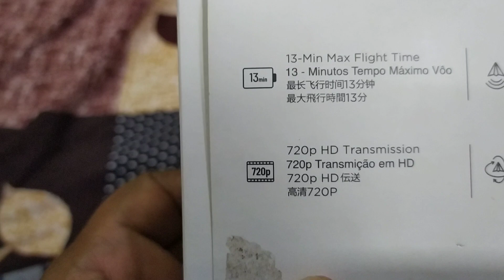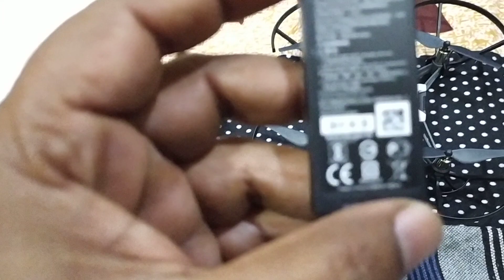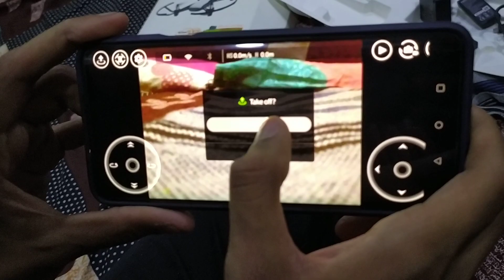Unboxing DJI Tello Drone with 5MP HD Camera 720P || In Hindi 2020 Aaj sikhege Drone chalana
3.6 out of 5 stars  307Reviews